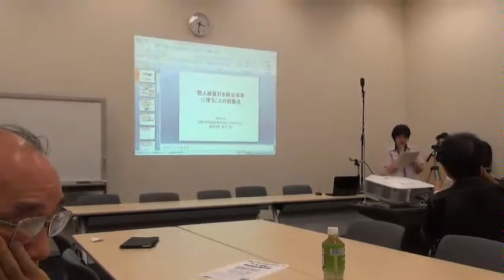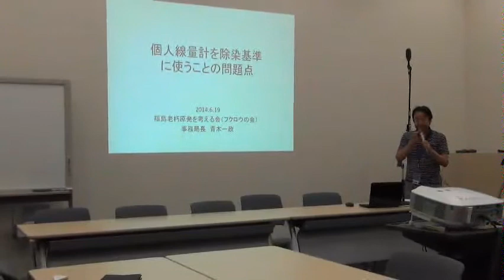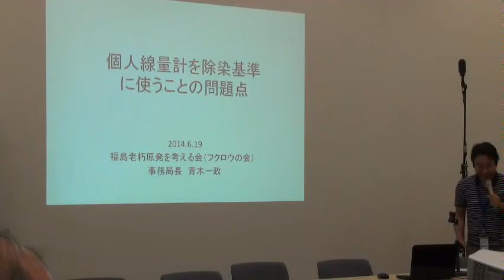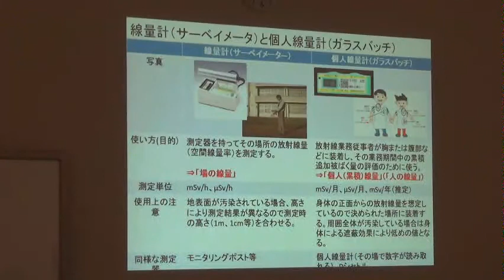FFTVライブ‹事前集会›除染目標／健康管理のあり方に関する政府交渉＆集会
フクロウ・FoEチャンネル - Captured Live on Ustream